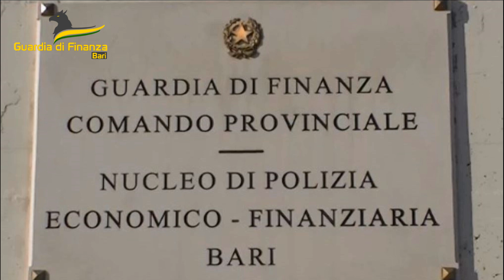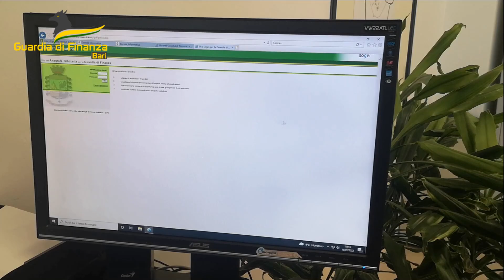GDF Bari esegue sequestro di beni e disponibilità finanziarie del valore di 4,6 milioni di euro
Nei confronti di una società barese e del rappresentante legale per evasione fiscale.